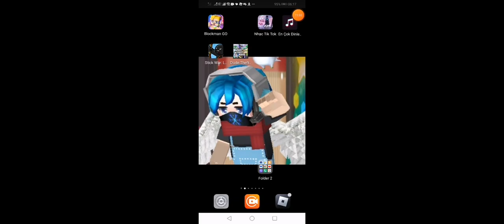we go to yangone.